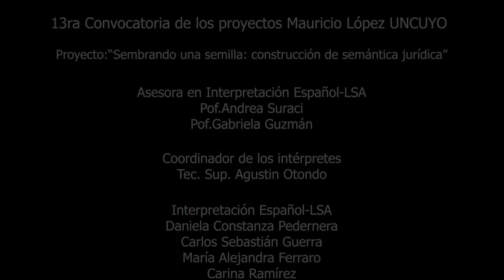Agravio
Enmarcado en la XIII Convocatoria del Programa Mauricio López, el proyecto consistió en elaborar videos en lengua de señas, donde se conceptualizan importantes términos jurídicos, con el fin de palear la falencia con la que cuenta en ésta materia la LSA (Lengua de Señas Argentina). Este tesauro se materializó en 60 videos que facilitarán ciertos aprendizajes y sin dudas enriquecerán la Cultura de la Comunidad Sorda y de la Lengua Hablada.

La producción del material fue llevado a cabo durante 2021 de manera conjunta entre: Gilsa (Grupo Instructores de Lengua de Señas Argentina), Asociación de Sordos de Mendoza, la Tecnicatura Superior en Interpretación de Lengua de Señas de la Facultad de Educación y las Secretarías de Extensión y Vinculación y Bienestar de la Facultad de Derecho de la UNCUYO.